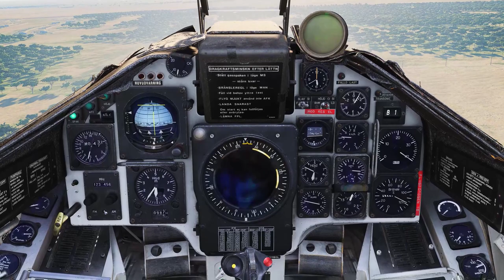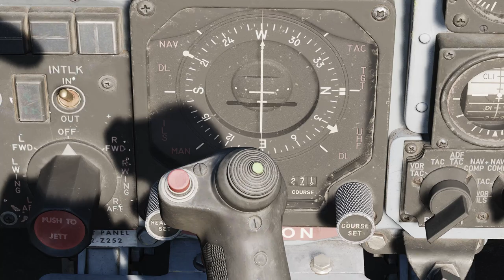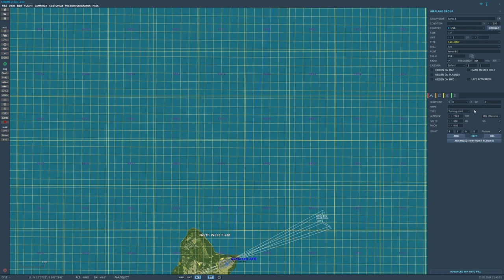MOMENTOS ENGRAÇADOS - 13 - Jogando online com amigos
- Fluffy
- ComboMad
- Otávio Cavalheiro
- Beatriz
- HRP - Pixy
- Filipe Fibra
- AeroNoia

Agradecimentos aos meus ALAS Membros do Canal:

- Sr Seben
- DanRedfieldBr
- Handrey Zoz
- SkrulaX
- Alex Nascimento
- Rafael DSR
-Harpia OverG
- Rafael Supertramp
- Francisco Mendes
- Laís Romagnolo
- Matheus Prohc

MEU PC:

2x pentes memória ram Asgard 16gb 320mhz xmp2.0 overclocking